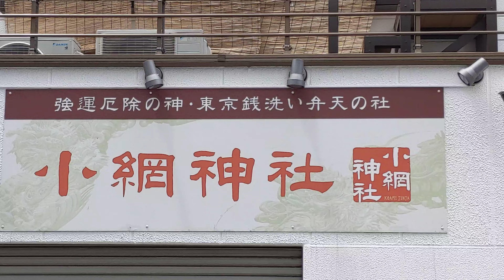強運厄除 小網神社 （こあみじんじゃ）2022 02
東京都中央区日本橋小網町にある、小網神社（こあみじんじゃ）です。

明治期の神仏分離令により、別当寺「萬福寿寺」（その後廃寺）から分離し、1873年（明治6年）に、近代社格制度における「村社」となりました。

1923年（大正12年）の関東大震災で社殿を焼失し、現社殿・神楽殿は、1929年（昭和4年）、大正期の明治神宮造営の工匠長・内藤駒三郎宮大工一門によって再建。

「昇り龍」「降り龍」などの彫刻が施されており、貴重な建築となっています。

「強運厄除の神さま」といわれ、関東大震災の時には、社殿そのものは罹災しましたが、当社神職は神体を携え、新大橋に避難し難を逃れたそうです。

第二次世界大戦においては、都心にありながら、奇跡的に空襲の被害に遭わずに済んでいます。また、当社氏子の出征兵士は、全員生還し復員を果たしたそうです。